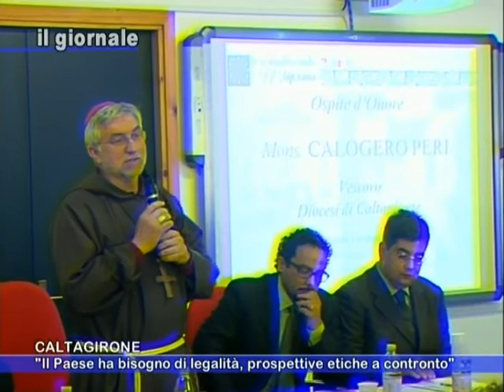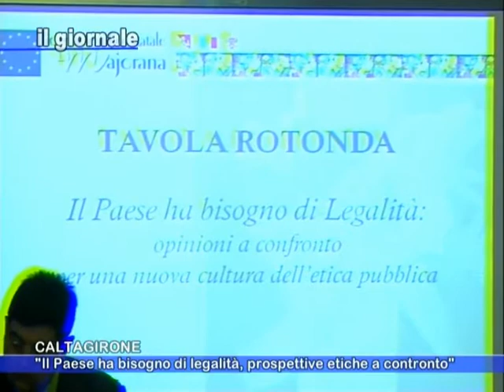IL GIORNALE 17 Aprile 2015 Il Paese ha bisogno di legalità, prospettive etiche a confronto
Convegno a conclusione della settimana della legalità promossa dal Liceo Scientifico Ettore Majorana di Caltagirone